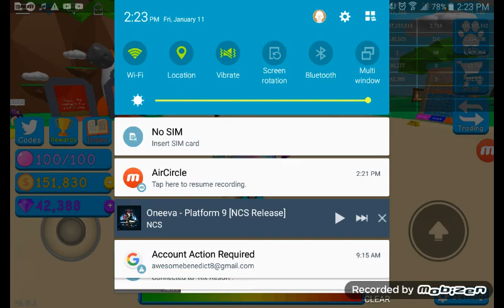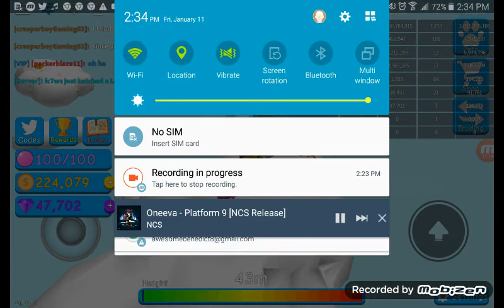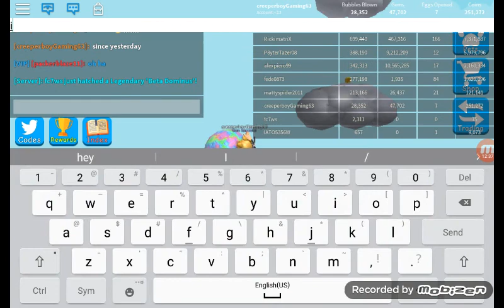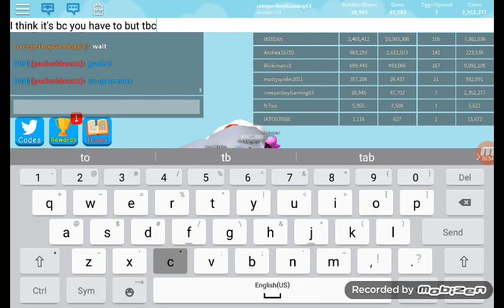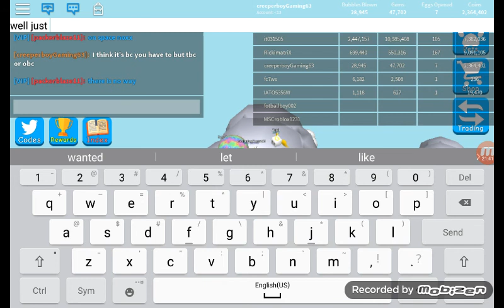Roblox Bubble Gum Simulator Gameplay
ROBLOX

World's Largest Community Created Gaming Platform

* LIMITED TIME ONLY (November 25 – March 31): Calling all Chromebook players! Get two FREE exclusive virtual items by visiting the Cicada Mask and Cicada Wings, which grants the ability to fly in the Heroes of Robloxia game.

Welcome to the world’s largest social platform for play. Every month, over 64 million active players come to Roblox to imagine, create, and play together within immersive 3D worlds built by gamers just like you! Already have an account? Log in with your existing Roblox account and play now!

CUSTOMIZABLE AVATARS

FREE-TO-PLAY

PLEASE NOTE: A network connection is required to play. Roblox games work best over Wi-Fi.

Welcome to Bubble Gum Simulator! Collect coins to buy better Bubble Gum and Flavors. Hatch eggs which contain cute little pets that help you on your Bubbling Adventure!

A game by Rumble Studios

My Screen Recordings
💚DU Recorder
💚Mobizen Recorder